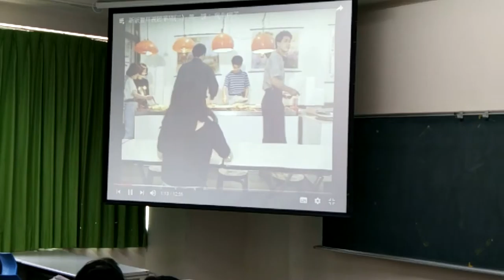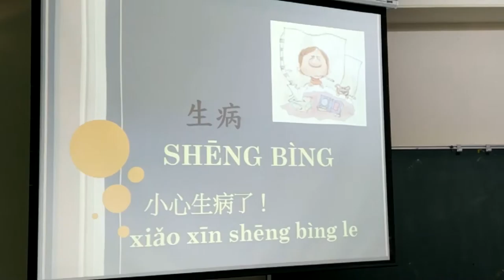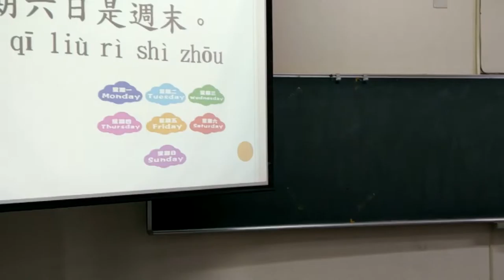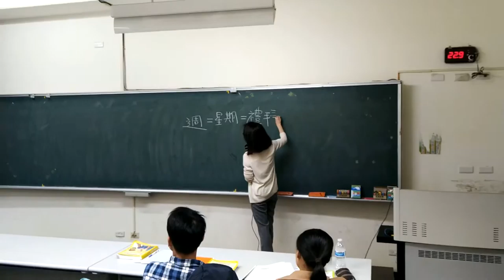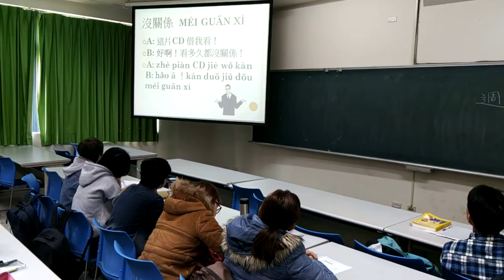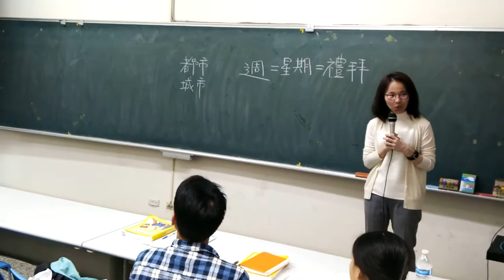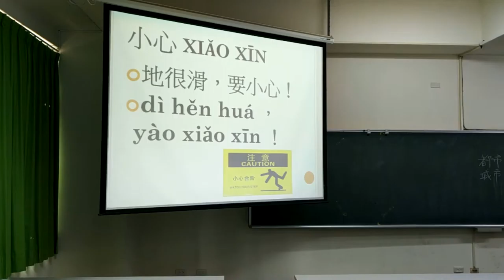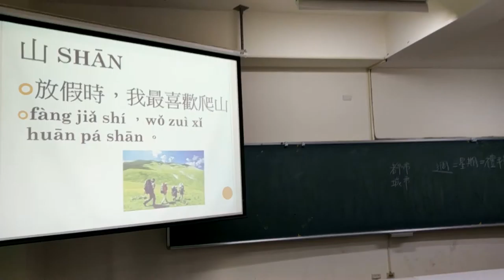Magnolia S Liaw chinese class part 1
Chinese class for University Year 2 Students